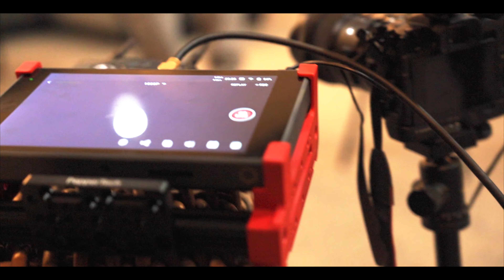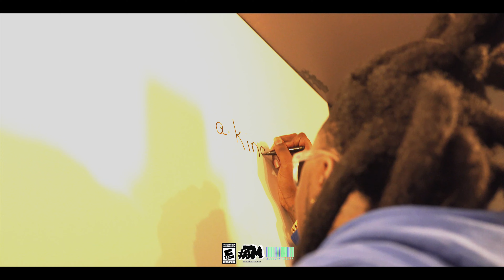LIVEFROMTHEDEN x RAMSESS BUTLER